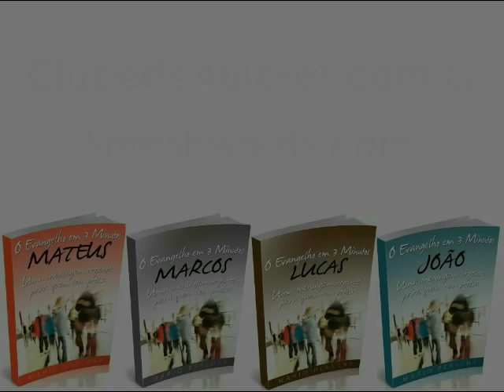#1549 O "Evangelho de Maria Madalena" e' genuino?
Você escreveu dizendo que viu uma reportagem onde diziam ter sido encontrado o "Evangelho de Maria Madalena", no qual ela diria que teve um caso com Jesus. A reportagem também dizia que Judas não era mau, mas era até amigo de Jesus. Seria verdade? Não, isso é apenas mais um documento espúrio que pode até ter sido escrito na antiguidade, e se foi, pode ter sido uma estratégia de desinformação para tentar desacreditar o cristianismo.